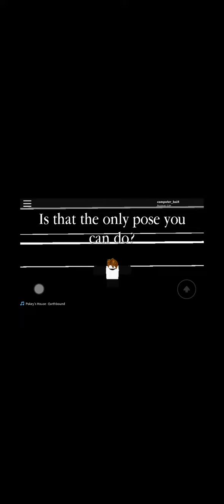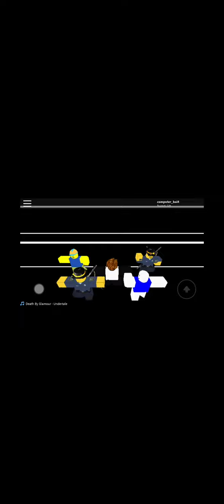T pose my bois